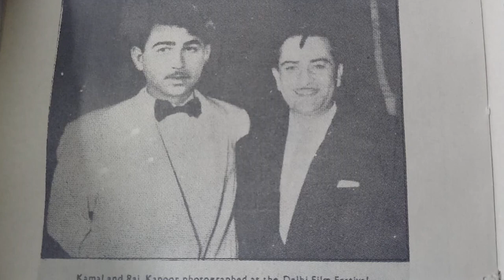Galaxy of stars in one scene. सितारों की कहकशां एक जगा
Recently, Ranveer Singh and Alia Bhatt starrer Rocky aur Rani ki Prem Kahani, had a song where many stars of the day appeared one by one. For stars to appear as a token of appreciation for the film maker, is rare but not new. Since 60s, it has been witnessed very many a times, in many films.